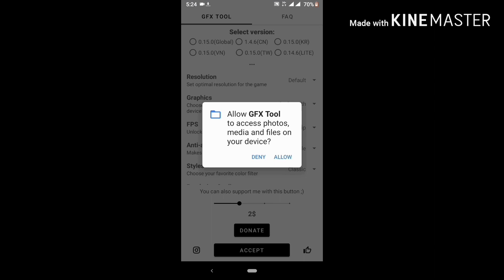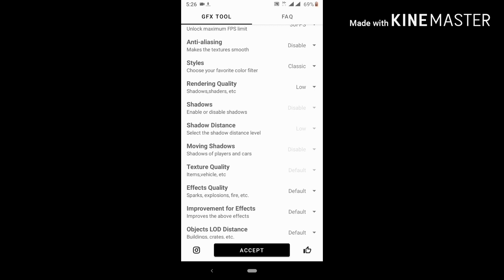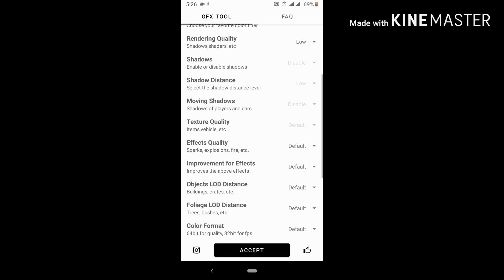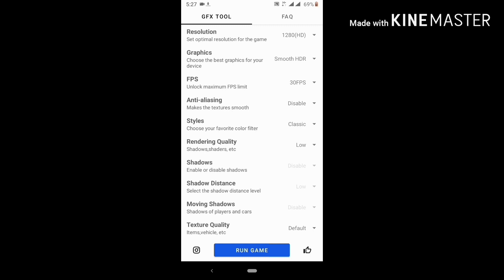Play pubg in extreme graphics on any low android phone | get 60 FPS | pubg mobile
Hi guys,
Welcome to dp queen yt channel . Aaj mai bataungi how to play pubg in extreme graphics on any low android phone.. kaise aap sabhi pubg ko extreme graphics me kaise khel sakte hai sath hi 60 fps kaise kare..
 You guys will get all updates and tips and tricks and gameplays of pubg mobile game. Thanks for all of your love. Hope you guys enjoy my video.